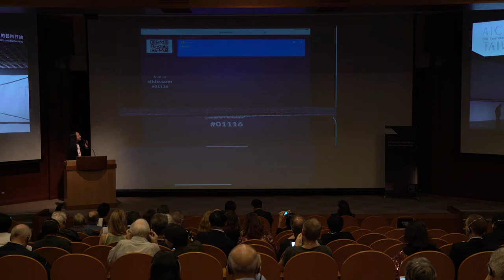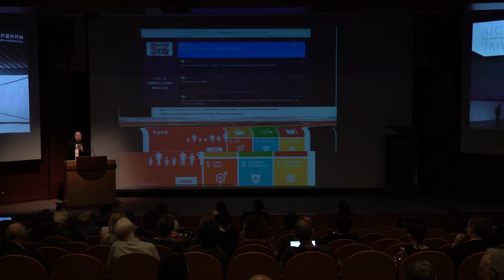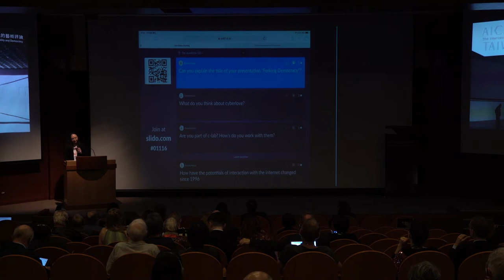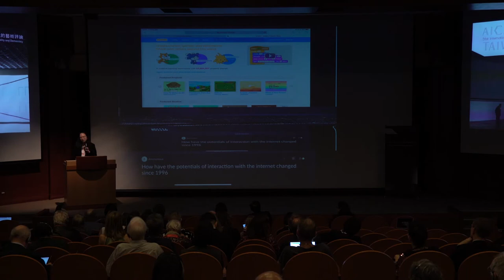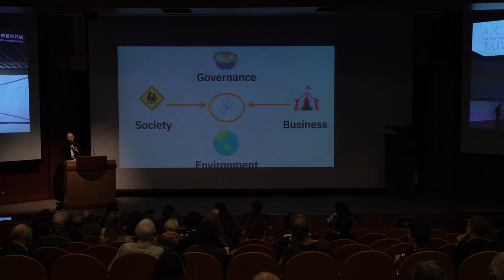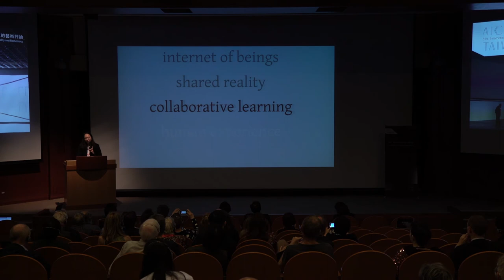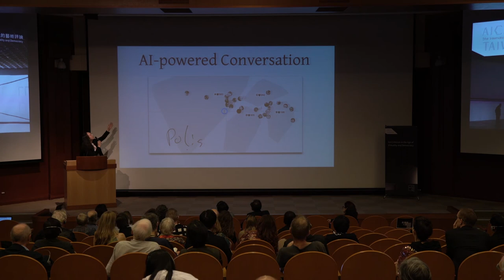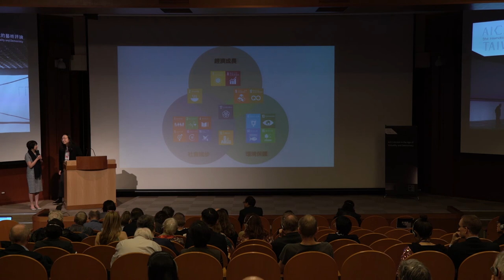2018-11-16 唐鳳於第五十一屆國際藝評人協會台北世界年會演講